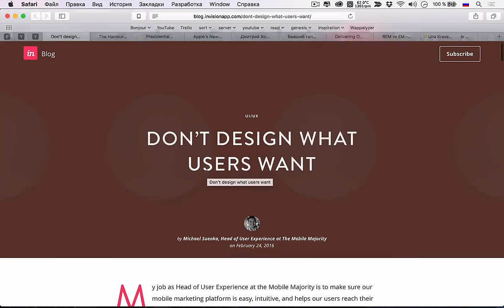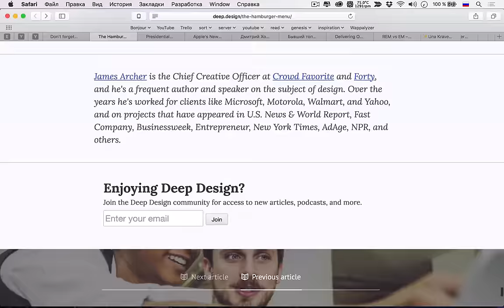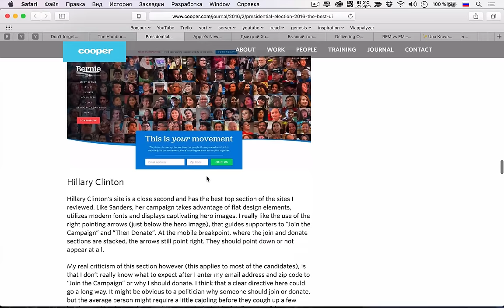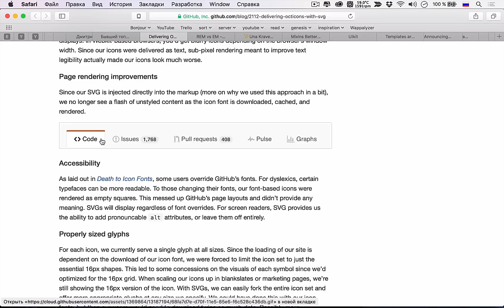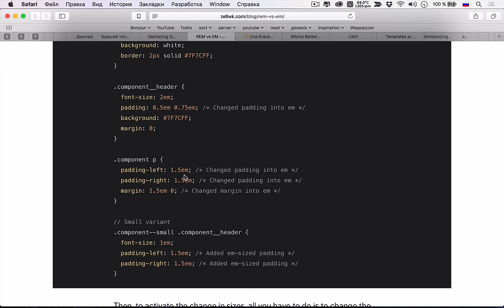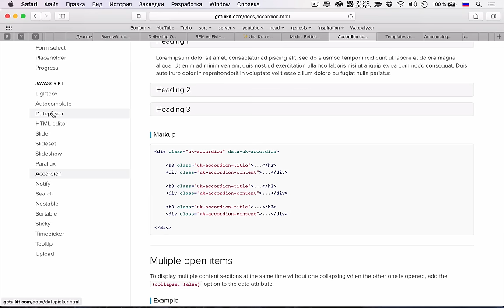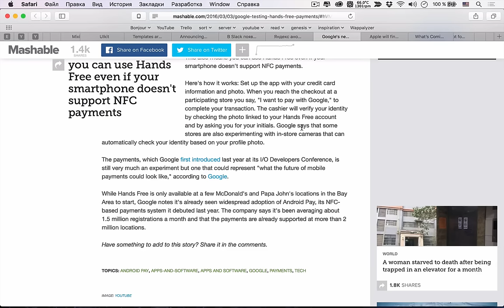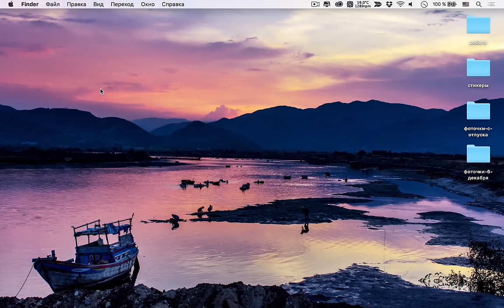Какие единицы использовать, REM или EM? — uWebDesign подкаст #73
Сегодня мы беспрецедентно много говорили на тему разработки, а именно: какие единицы измерения использовать REM или EM, что в Sass использовать mixin или extend, а также посмотрели почему Github перешел на SVG с иконочных шрифтов.

Ссылки на темы:
• 01:09 Не дизайните то, что просит юзер
• 08:40 Гамбургер меню не работает (всё-таки нет)
• 25:48 Президентские выборы 2016 с точки зрения UI
• 43:00 Новый айфон обещает быть «гибким»
• 47:53 Дмитрий Хомак собирается воскресить Луркоморье
• 50:14 Бывший топ-менеджер «Дикси» запускает «продуктовый Uber»
Разработка
• 54:00 Github переходит на SVG
• 01:00:36 Что же использовать, REM или EM
• 01:18:18 Что общего у Sass и ES2015
• 01:28:35 Что лучше использовать для производительности Mixin или Extend
• 01:34:14 Шаблоны против контента
• 01:37:55 Unsplash 4.0
• 01:47:56 Slack разрабатывает аудио и видео звонки
• 01:50:01 Яндекс и «мобильное» ранжирование
• 01:51:20 Google и голосовые платежи
• 01:54:05 Apple и их твиттер поддержка
• 01:55:06 Что нового ожидается в WordPress 4.5
• 02:00:50 Курс Зака Гордона JavaScript for WP
• 02:02:40 TGM Plugin Activation «хотят в ядро»
• 02:03:55 SpaceX запустила ракету Falcon 9. Посадка на платформу опять не удалась

Сегодняшняя музыка — Best Drum and Bass Podcast #069 – Bad Syntax, Picota + Kumbh.